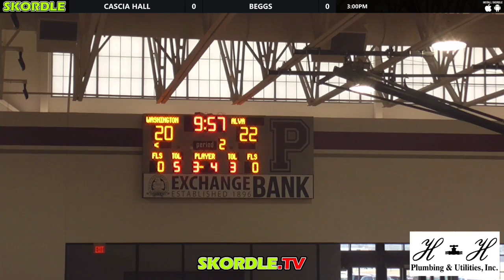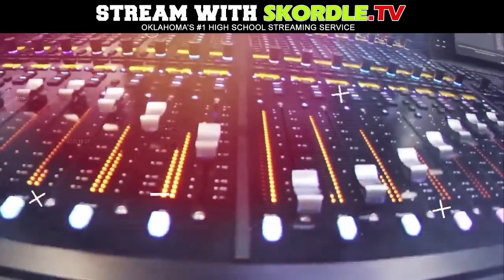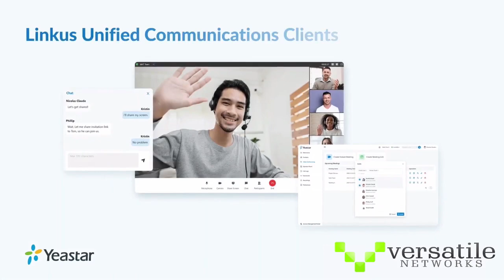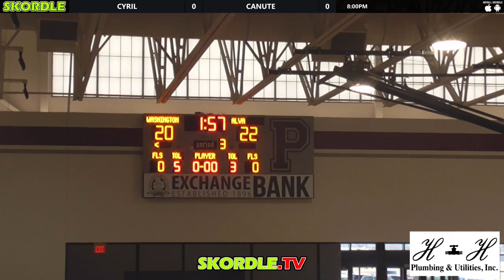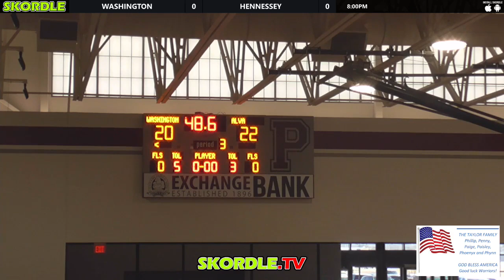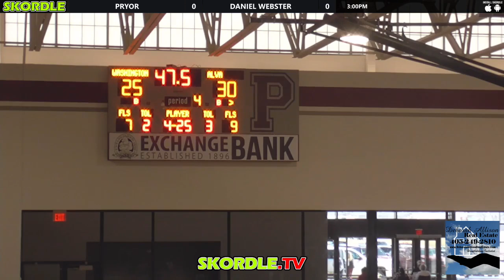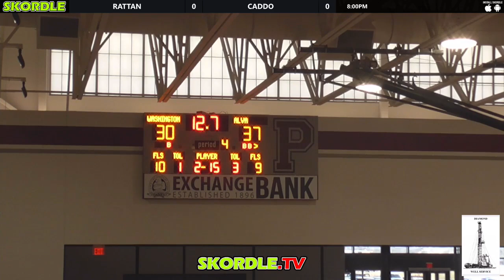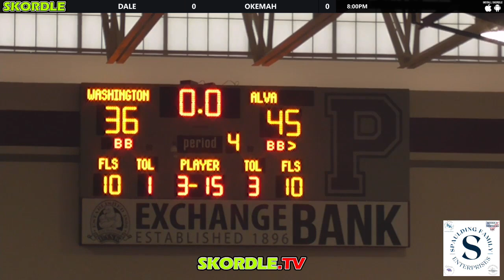Alva at Washington Girls Basketball